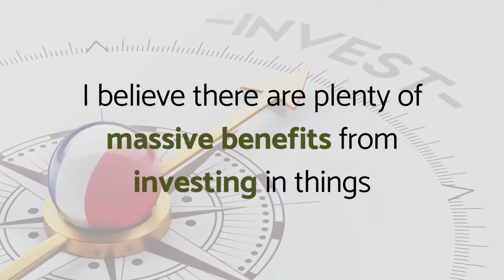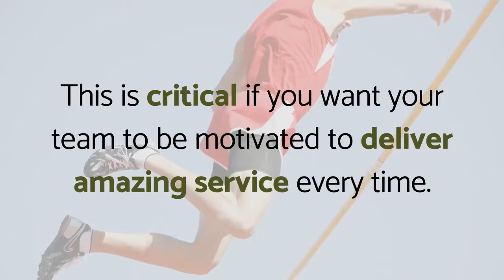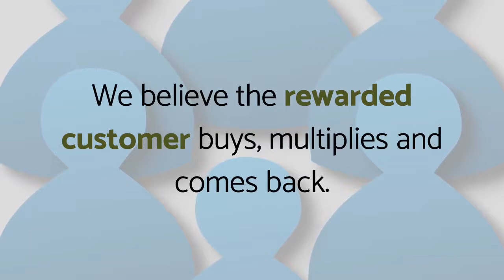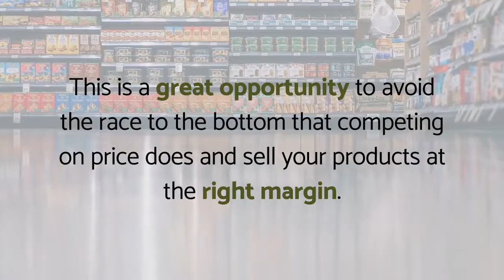The Huge Benefits Of Creating An Amazing Service Culture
How do you create and maintain an amazing customer focused culture? It takes a lot of hard work but the pay off is immense - more satisfied customers, who will spend more and come back more often.

So what are the other benefits of having a customer focused service culture? In this video you will uncover six massive benefits that are well worth working towards..